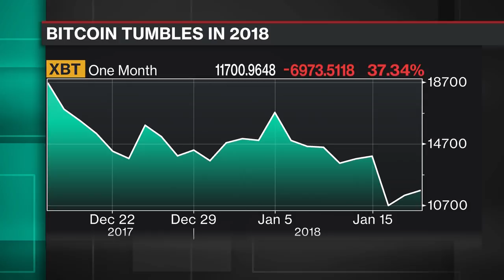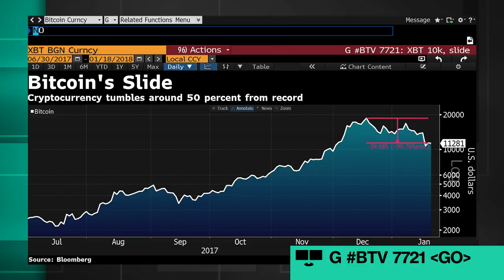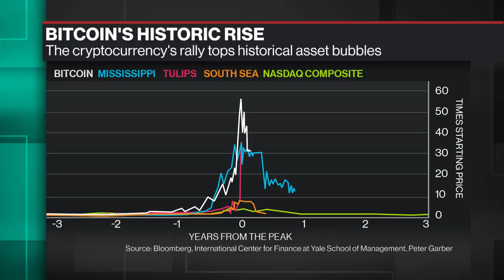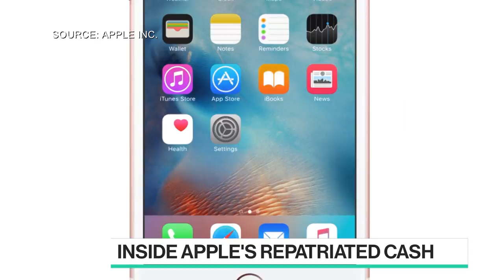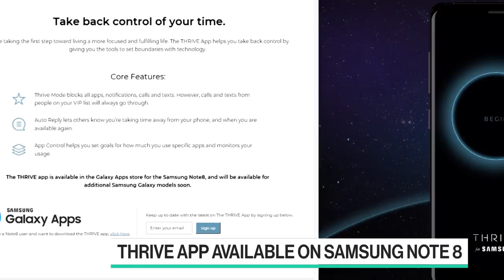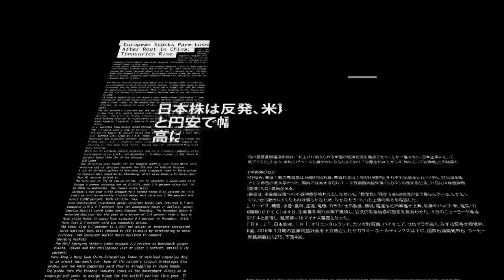Best of Bloomberg Technology, 1/19 Full Show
Jan.19 -- Best of Bloomberg Technology, 1/19 Full Show
Catch-up with the latest technology news from around the world with host Emily Chang from Bloomberg's San Francisco studios.